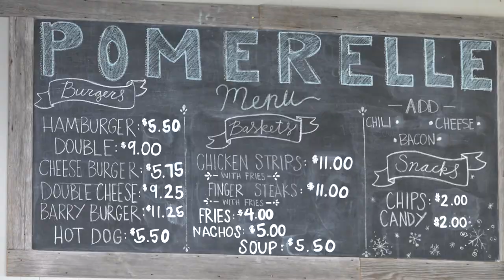Checking out Pomerelle Mountain Resort in southern Idaho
Pomerelle gets an average of 500 inches a year and it has the second highest summit of any ski resort in Idaho. It's also a mom and pop shop making it affordable for families.